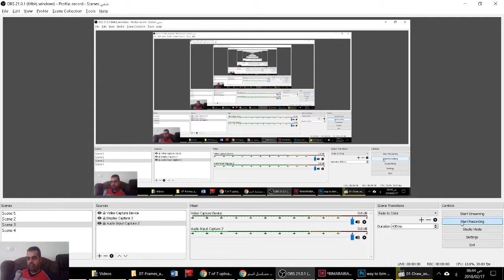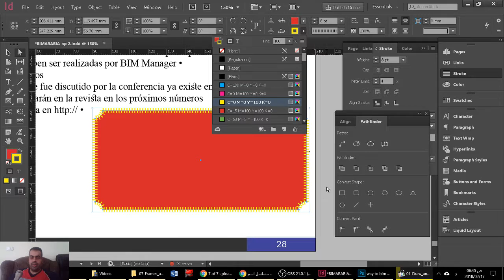indesign رسم خط